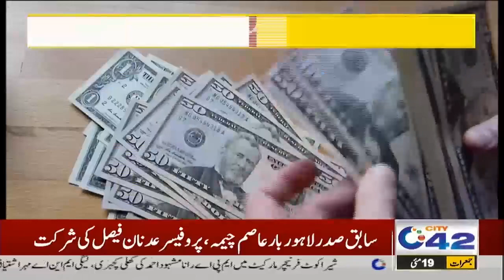10pm News Bulletin | 19 May 2022 | City42